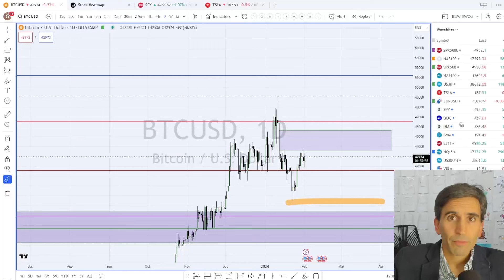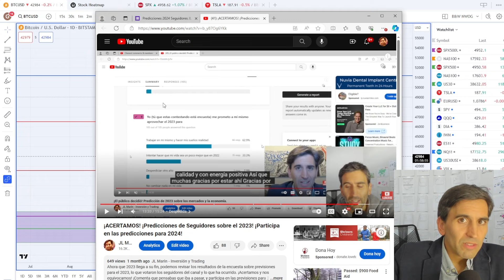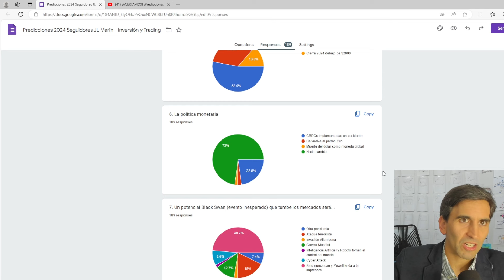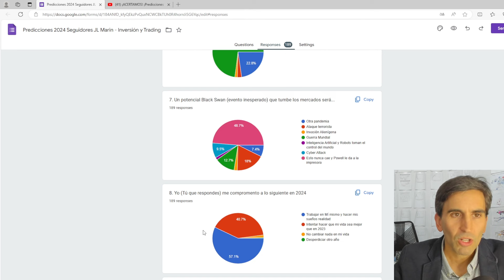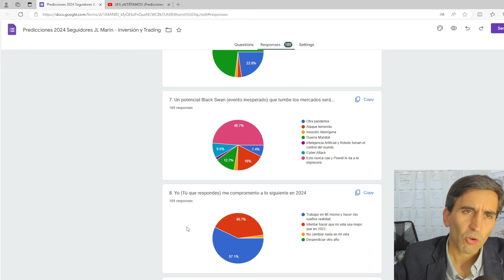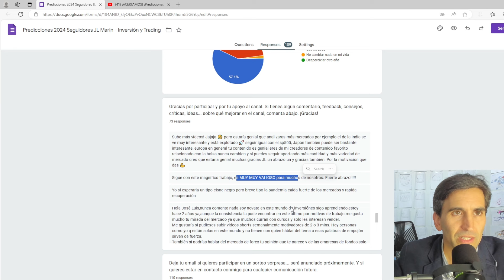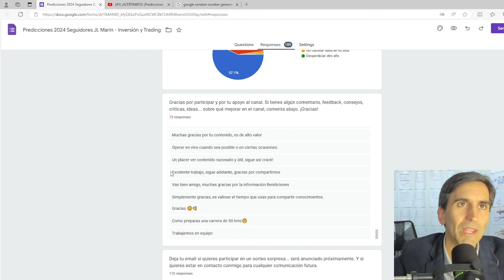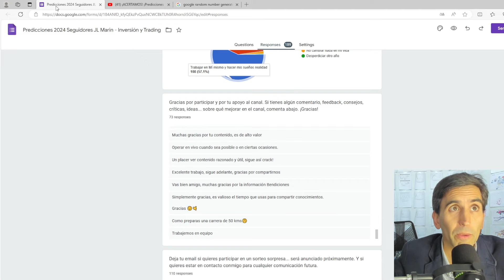PREDICCIONES 2024. Resultados de la Encuesta a Seguidores del Canal. Sorteo al Final!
Título:PREDICCIONES 2024. Resultados de la Encuesta a Seguidores del Canal. Sorteo al Final | JL Marin

Análisis técnico de mercados, crypto e inversiones. Emprendimiento y startups.

Saludos

JL Marin

Descargo de responsabilidad: No aceptamos ninguna responsabilidad por pérdidas o daños en que se incurre por su actuación o no actuación como resultado de escuchar cualquiera de nuestras publicaciones. Invierte con precaución, y nunca inviertas dinero que no puedas permitirte perder.